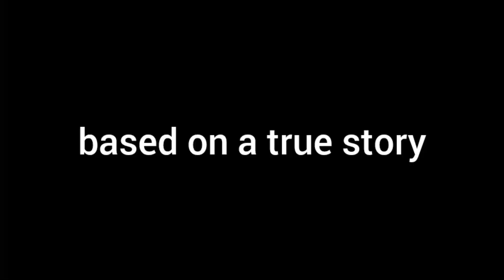deputy president gachagua,,, betrayal on impeachment day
Deputy president rigathi gachagua